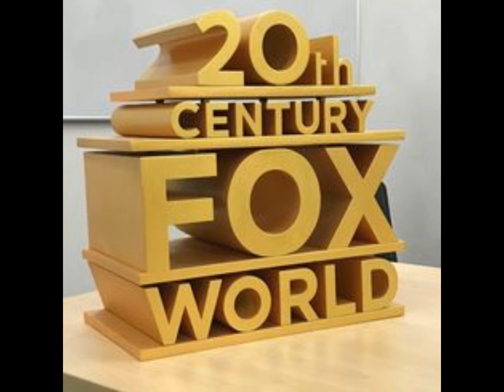Fox World Logo (1996-2001)